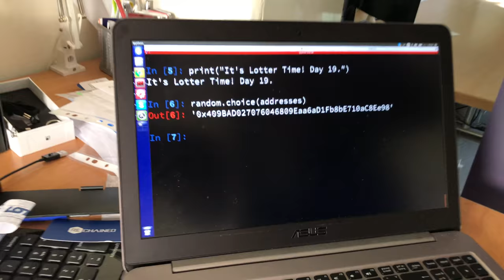OS.University Token Lottery | DAY 19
And the winner is: 0x409BAD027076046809Eaa6aD1Fb8bE710aC8Ee98 Congratulations!